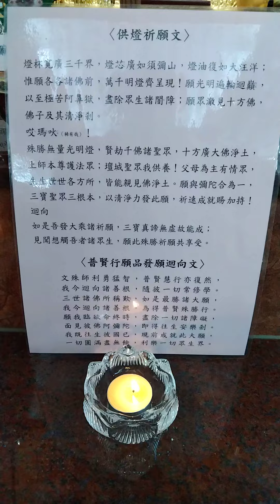2022年4月4日